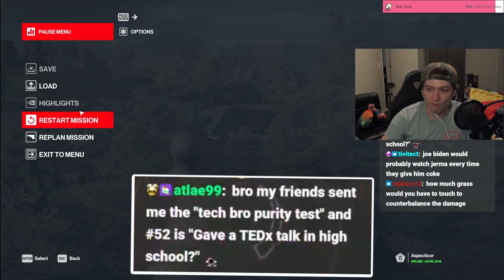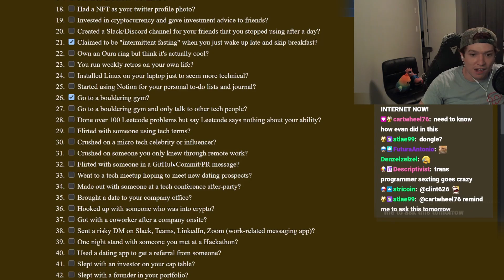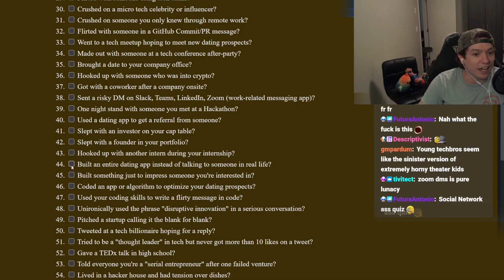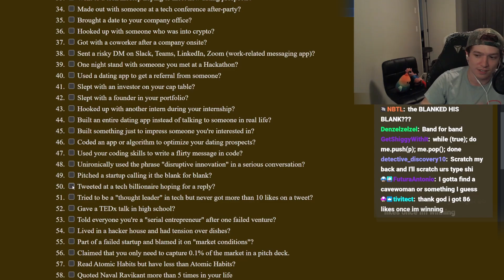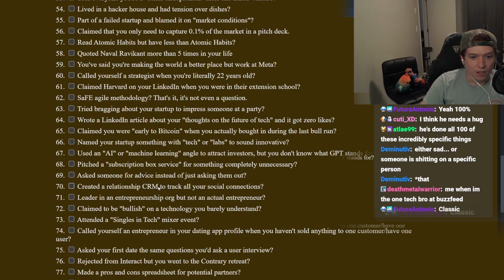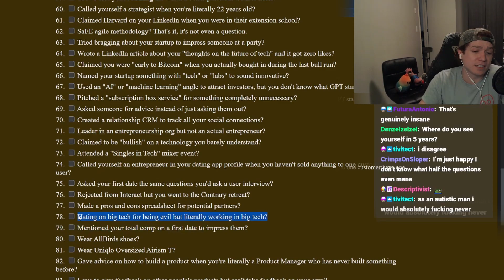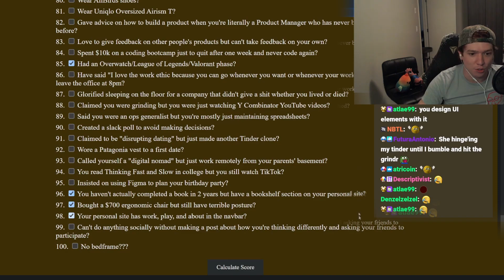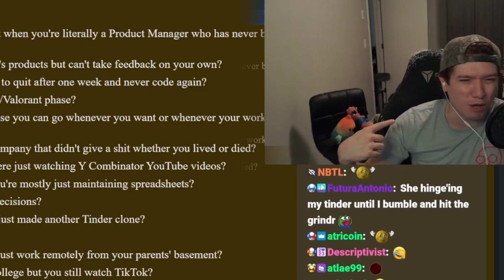Aspecticor Takes the Tech Bro Purity Test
now take the twink concentration test

thumbnail and edited by [ james ]